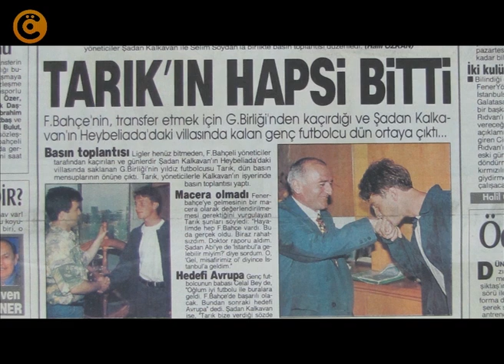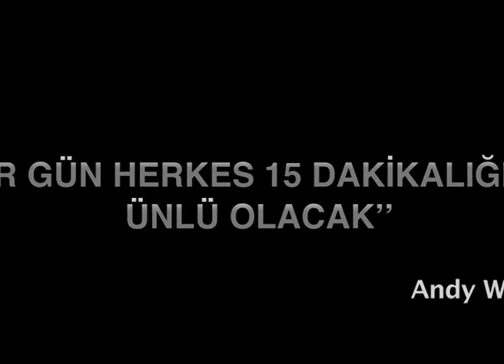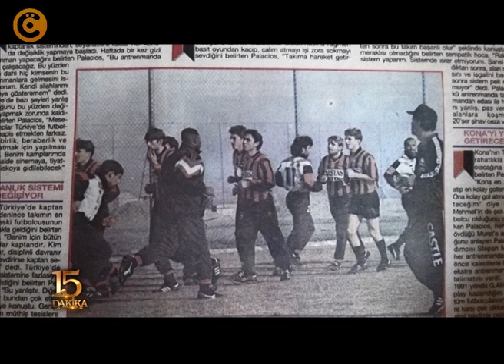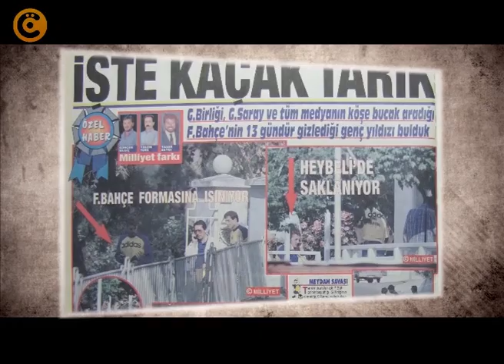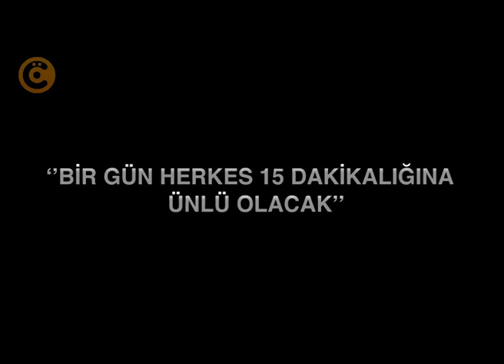"Tarık Daşgün" Belgeseli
Cengiz Özkarabekir imzalı belgesel film... Tarık Daşgün... Gençlerbirliği'nden Fenerbahçe'ye kaçırılması olay olmuş ve günlerce konuşulmuştu.Türk futbol tarihinde belki de kaçırılan son futbolcu. İlginç bir hikâye daha...  "Bir gün herkes 15 dakikalığına ünlü olacak" Andy Warhol...